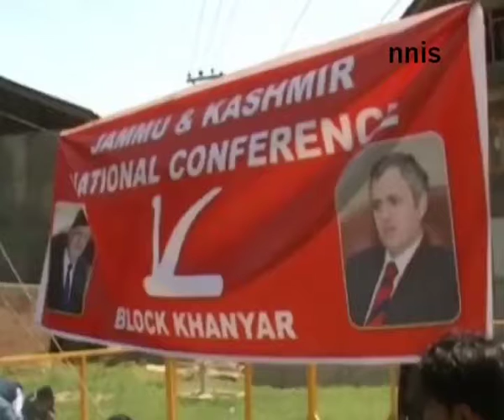Narendra Modi Voters Should Jump In Sea - Farooq Abdullah